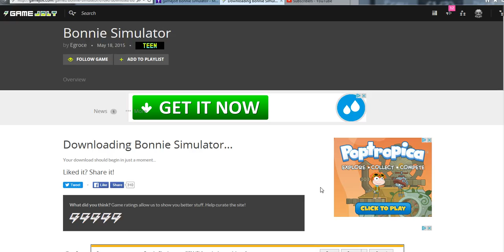Tekkit Legends ep3